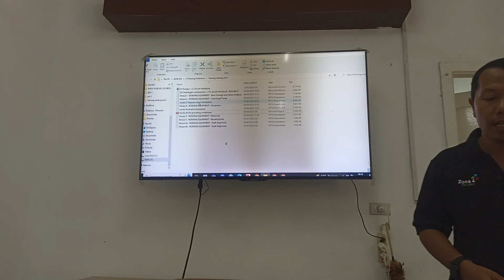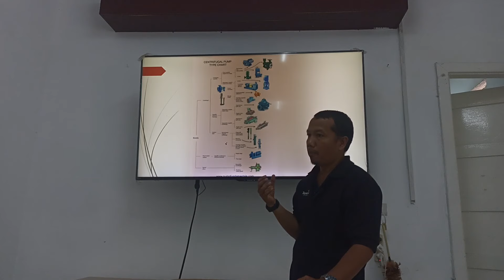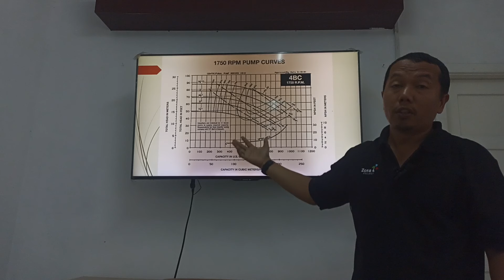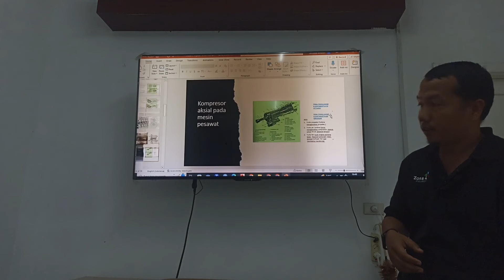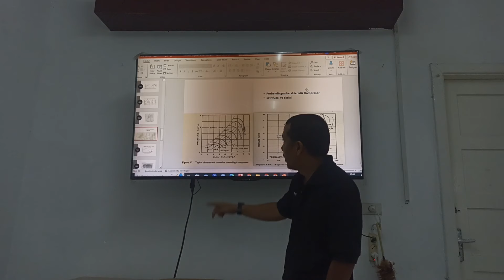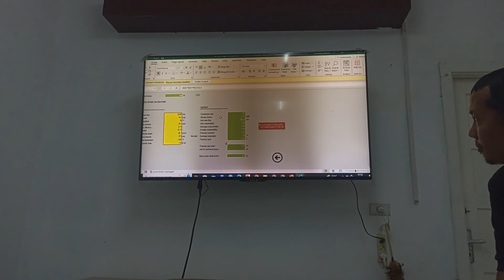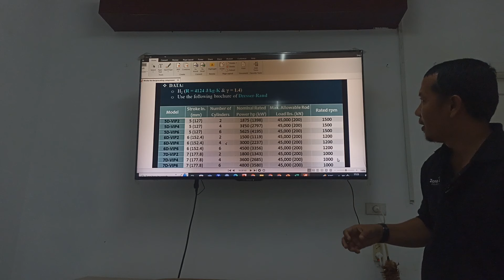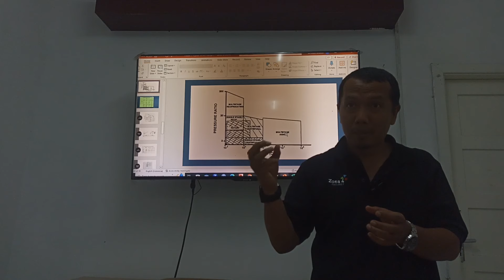Eps 208 Training pump and compressor - Ir. Emil Mahfuzi, IPM.,Asean Eng.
Title: Training Pump and Compressor Operation Techniques
Speaker: Ir. Emil Mahfuzi, IPM., Asean Eng.
Duration: 30 minutes

Video Message:

"Hello, everyone! I'm Ir. Emil Mahfuzi, IPM., Asean Eng., and I'm excited to share some content ideas for our upcoming training on pump and compressor operation techniques. This training aims to provide you with a comprehensive understanding of the principles and best practices involved in the efficient operation of pumps and compressors. So, let's dive into the content ideas:

1. Introduction to pumps and compressors:
   - Differentiating pumps and compressors.
   - Types and classifications of pumps and compressors.
   - Understanding their fundamental principles of operation.

2. Pump operation techniques:
   - Identifying different pump types (centrifugal, positive displacement, etc.).
   - Discussing the characteristics and applications of each pump type.
   - Exploring pump components and understanding how they work together.
   - Step-by-step guide on pump installation, including alignment and coupling.

3. Compressor operation techniques:
   - Overview of different compressor types (reciprocating, rotary, centrifugal, etc.).
   - Understanding compressor performance parameters (CFM, PSI, horsepower, etc.).
   - Explaining the compression cycle and interstage cooling.
   - Troubleshooting common compressor problems and maintenance tips.

4. Energy efficiency and optimization:
   - Importance of energy efficiency in pump and compressor systems.
   - Identifying potential energy-saving opportunities.
   - Techniques for optimizing pump and compressor performance.
   - Introducing advanced control strategies for energy management.

5. Safety considerations:
   - Highlighting safety precautions during pump and compressor operation.
   - Discussing potential hazards and risk mitigation measures.
   - Training on proper lockout/tagout procedures.
   - Emergency shutdown procedures and incident response.

6. Case studies and real-life examples:
   - Analyzing real-world pump and compressor installations and their challenges.
   - Examining successful case studies of energy-efficient pump and compressor systems.
   - Learning from failures and identifying preventive measures.

These are just some content ideas that we can explore during our training session. I'm confident that this training will equip you with valuable knowledge and skills to effectively operate and maintain pumps and compressors.

Remember, this is just a template, and you can modify it as per your requirements and preferences.